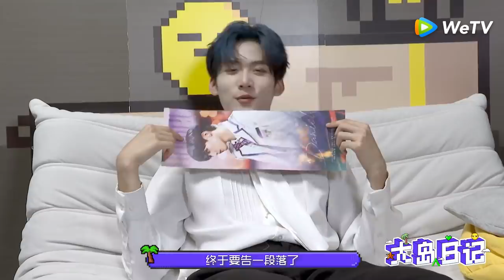Zhou Keyu's Vlog: Appreciate the Courage and Confidence from Fans' Support 友谊长存顶峰相见，感谢宇航员们~ | 大岛日记